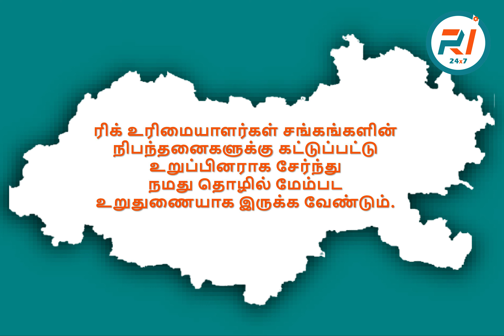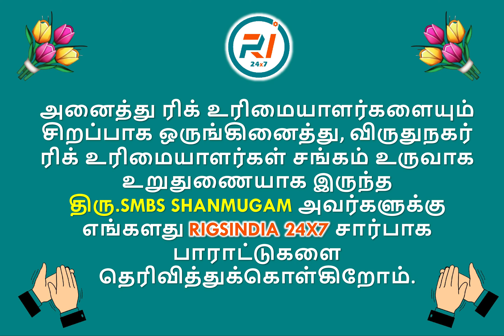விருதுநகரில் நமது ரிக் உரிமையாளர்களுக்காக புதிய சங்கம் துவக்கம்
Association Members :
PRESIDENT : Mr.Shanmugam ( SMBS Borewells )
Secretary : Mr.Suresh ( National Borewells )
Treasurer : Mr.K.RAVI ( JMBS Borewells )
இந்த சங்கம் மேலும் மேலும் வளர எங்கள் ரிக்ஸ் இந்தியாவின் வாழ்த்துக்கள் !!!

ரிக் உரிமையாளர்கள் சங்கங்களின் நிபந்தனைகளுக்கு கட்டுப்பட்டு உறுப்பினராக சேர்ந்து நமது தொழில் மேம்பட
உறுதுணையாக இருக்க வேண்டும்.

அனைத்து ரிக் உரிமையாளர்களையும் சிறப்பாக ஒருங்கினைத்து, விருதுநகர் ரிக் உரிமையாளர்கள் சங்கம் உருவாக உறுதுணையாக இருந்த திரு.SMBS SHANMUGAM அவர்களுக்கு எங்களது RIGSINDIA 24X7 சார்பாக பாராட்டுகளை தெரிவித்துக்கொள்கிறோம்.